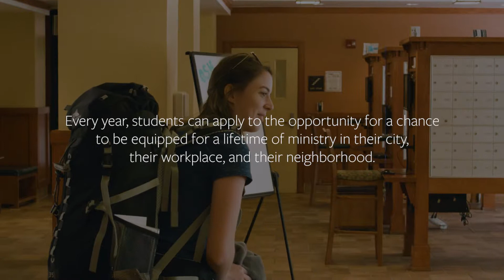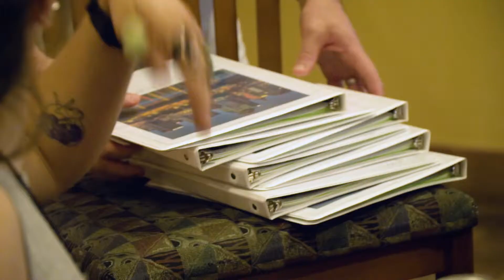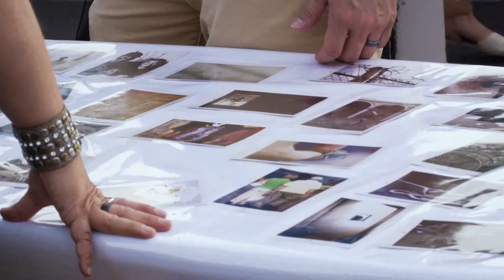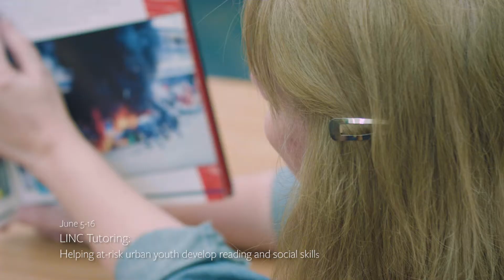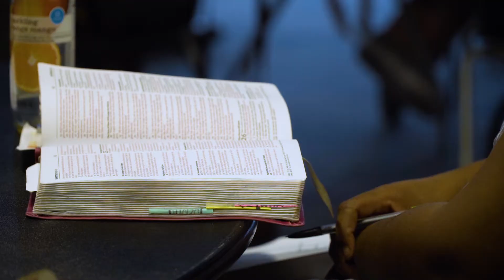In The City For The City Summer Mission